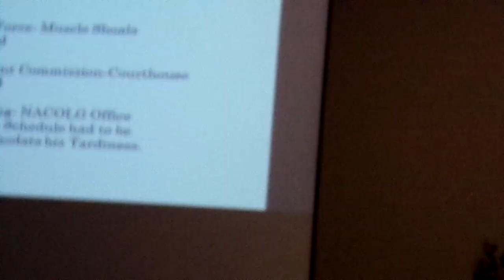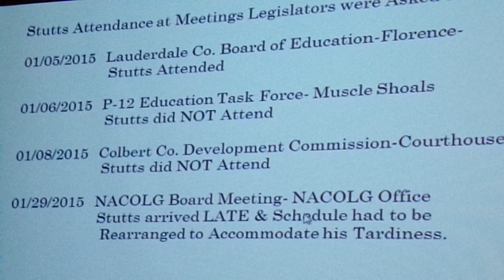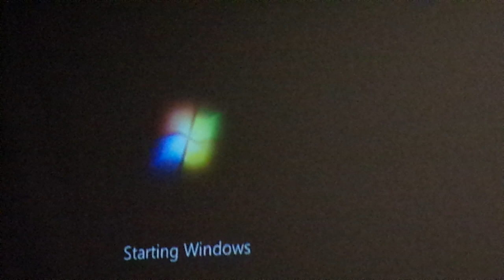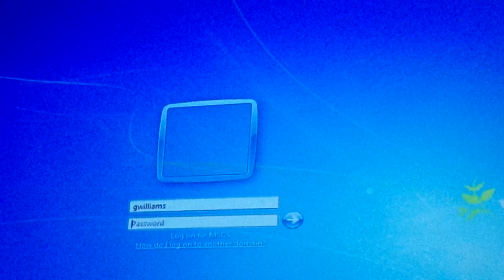Public meeting about SB289 at the Muscle Shoals Career Academy Part 1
This is a video of the public meeting held on 4/6/15 to discuss Senator Larry Stutt's attempted repeal of Rose's Law.